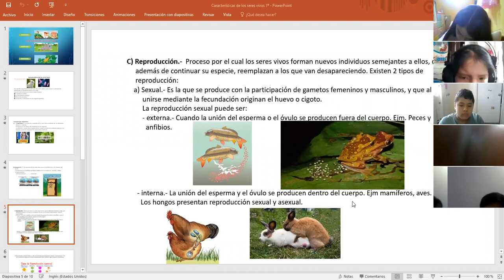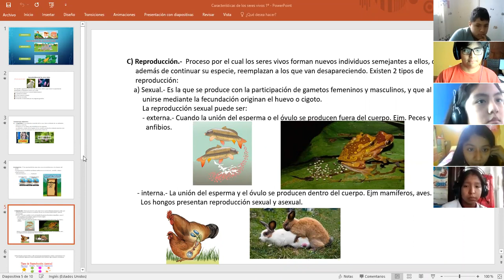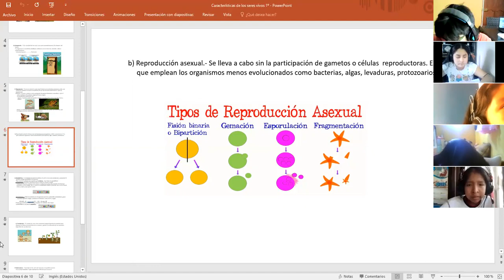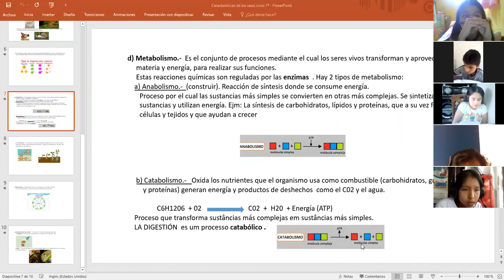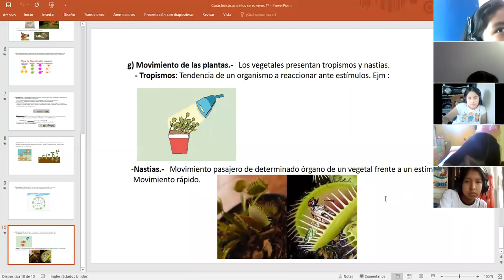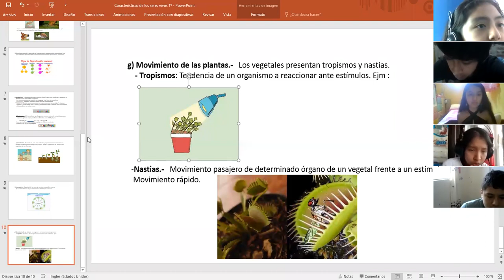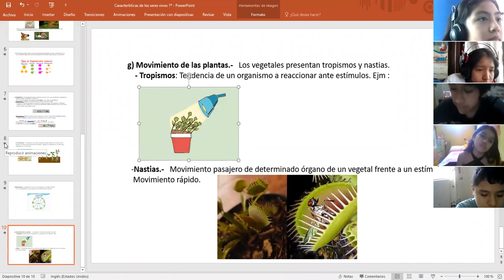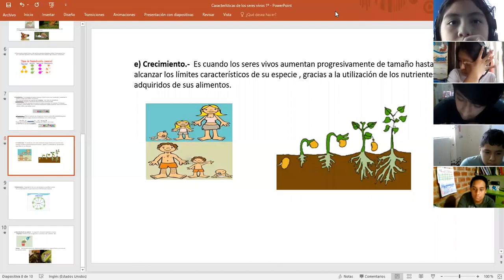Características de los seres vivos1parte II